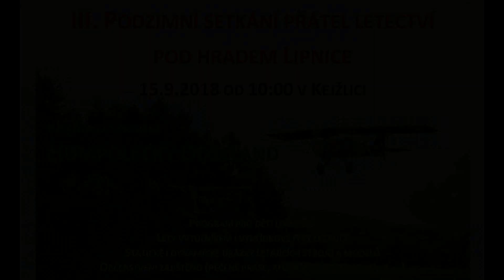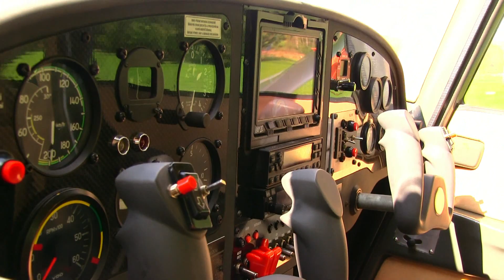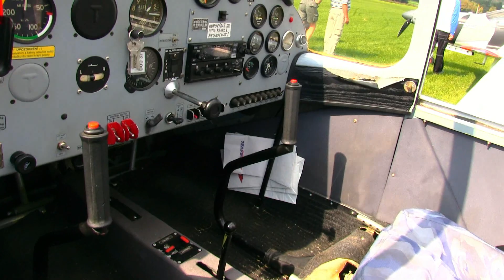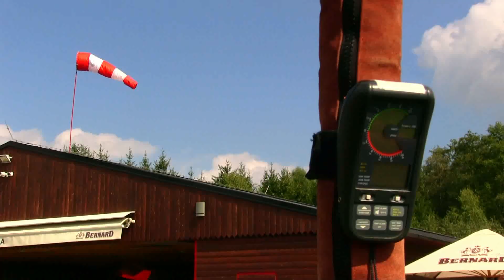Setkání přátel letectví Kejžlice 2018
III. podzimní setkání přátel letectví pod hradem Lipnice